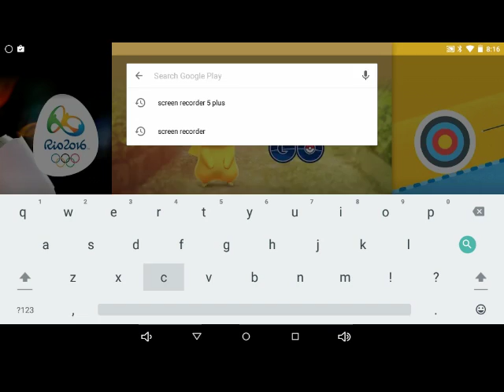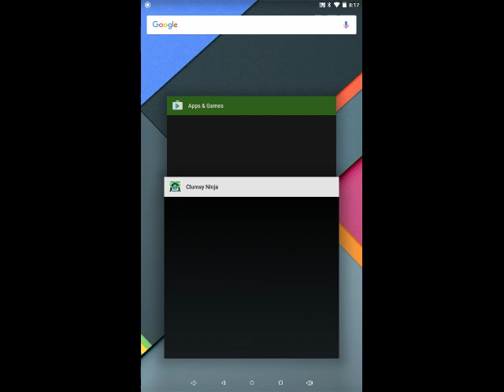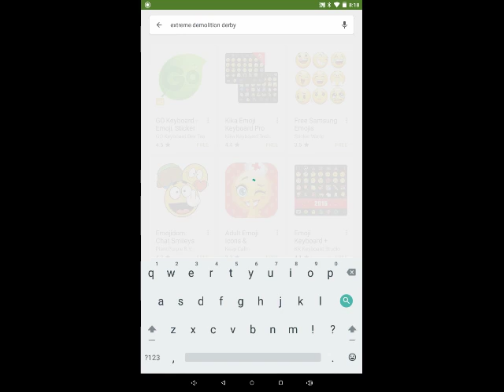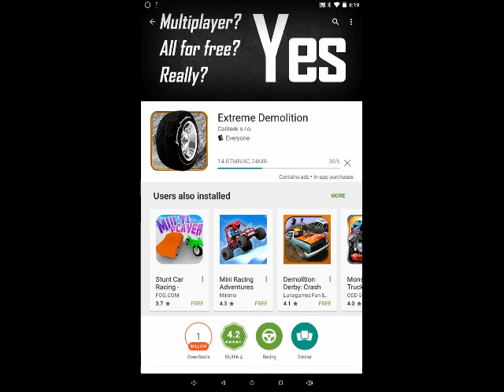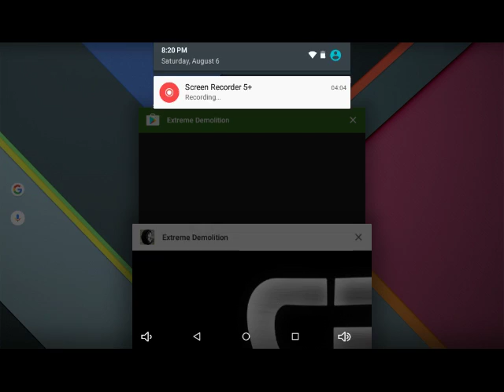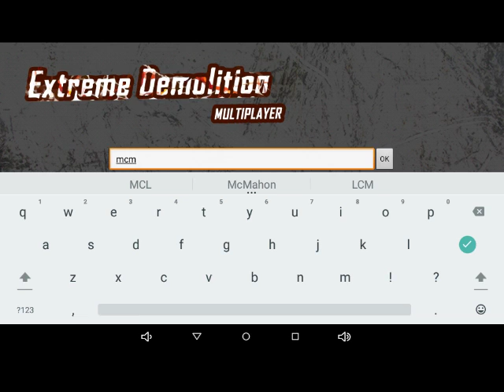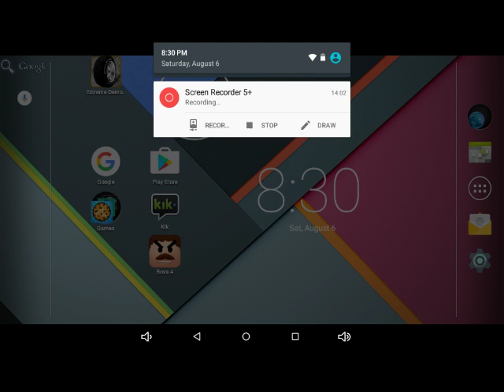Extreme demolition/SILVER PLAY BUTTON